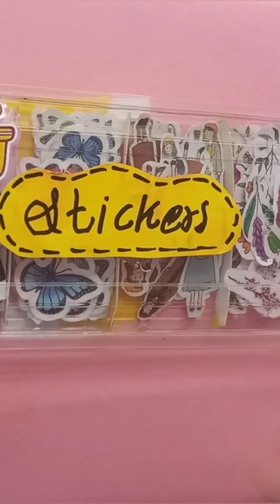journaling with me || 3 ring binder